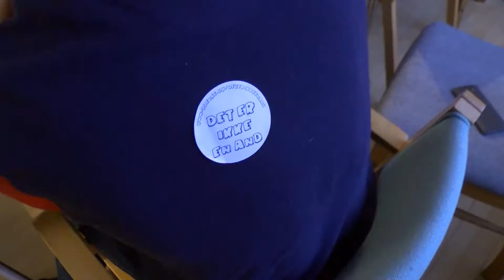Nyt aktivitetshus til børn og unge i Bolbro!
Frivillige fra Ungdommens Røde Kors har åbnet et nyt aktivitetshus for børn og unge på Højstuptorvet i Bolbro.
Ideen er at de unge brugere selv skal være til at definere indholdet i tilbuddet - og så vil de frivillige forsøge at skabe rammerne.
Odense ser Rødt var med til åbningen en torsdag i januar.